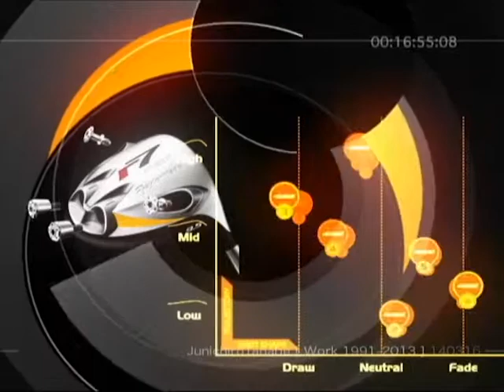Taylor Made r7425 Commercial By Junichiro Tanabe - Japan